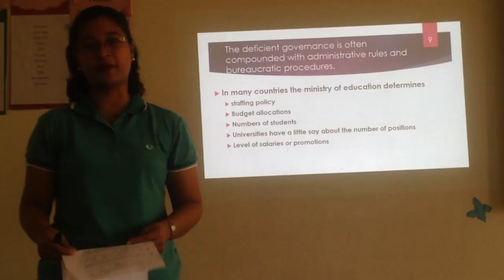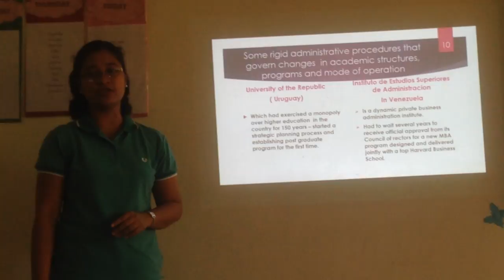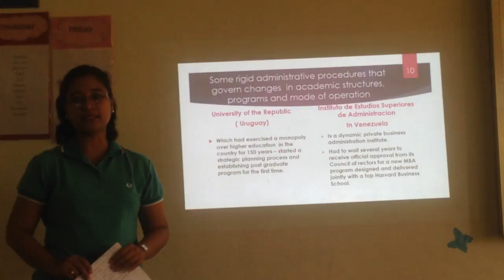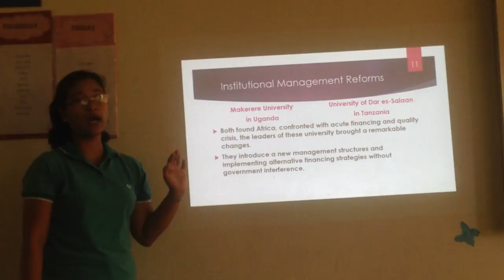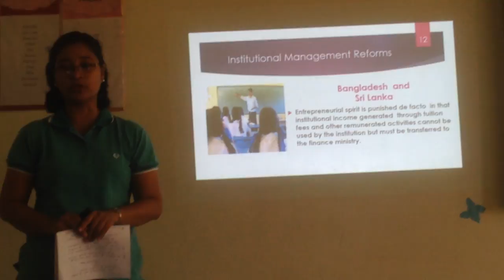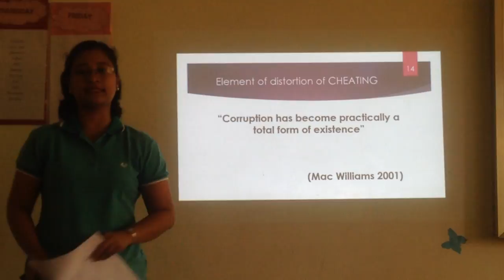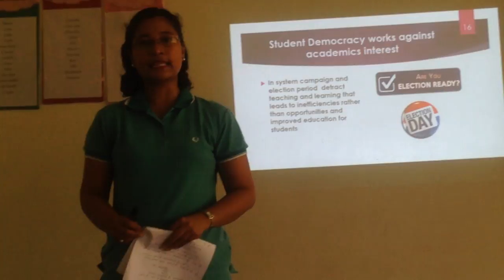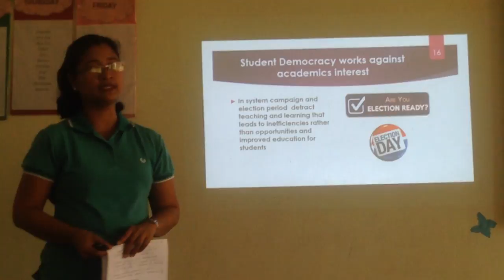PART 2 - CHANGE RESISTANCE GOVERNANCE STRUCTURES AND PRACTICES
PART 2 - change resistance and governance structures and practices